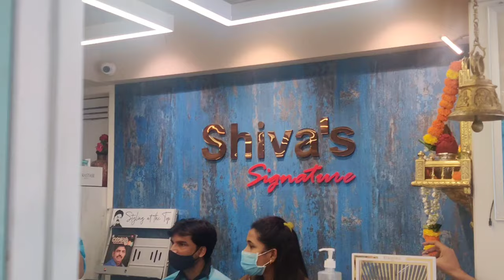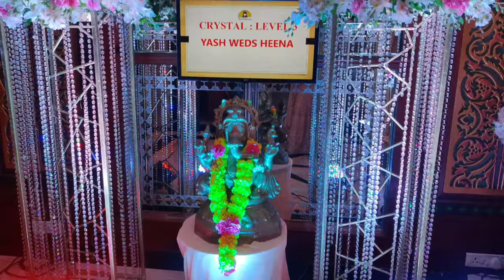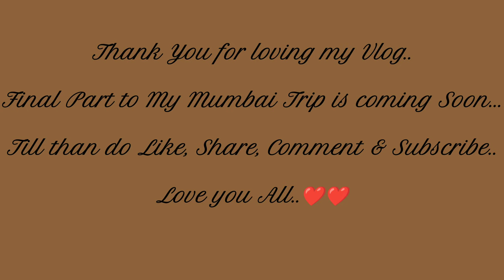HeYakaVyaah || Wedding Vlog || Menka Punjabi || Sindhi Wedding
Hi my loves in this Vlog I am sharing my sister's wedding. This is second part of Wedding...

Makeup Artist
Anmol Wadhwa ( Wedding)

Send me letters and stuff:
Menka Punjabi
Golden Plaza Guest House
753, Naskarhat Tagore Park,
Beside Tagore Auto Stand Kolkata
West Bengal

XOXO
Menka Punjabi